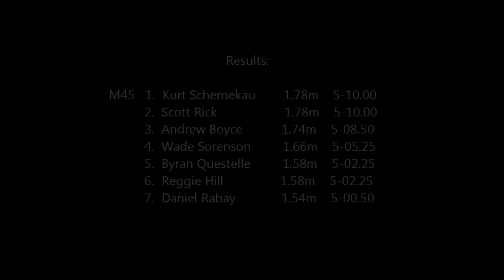M35-49 High Jump at 2012 US Indoor Nationals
M35-49 High Jump competition at 2012 USA Masters Indoor Track & Field Championships in Bloomington, IN.